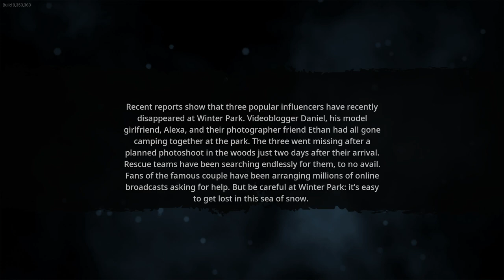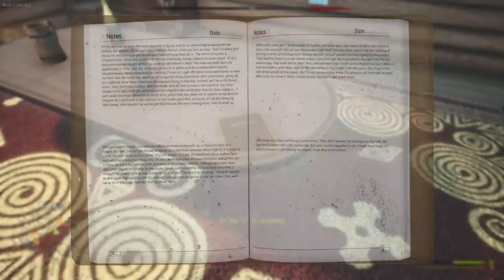BIGFOOT | The whole gang is here! | Max, Ryan , Greg and Wuzi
Hey everyone! The gang is all here and we are playing BIGFOOT! Huge thank you to Cyberlight Game studio for hooking us up with keys to their game.

As Max points out, this is not exactly a dead by daylight cone. There is a PVE co op aspect to this game and it is actually quite fun. It really reminded us of some of the ARMA survival mods we had played in the past. Give this one a shot!